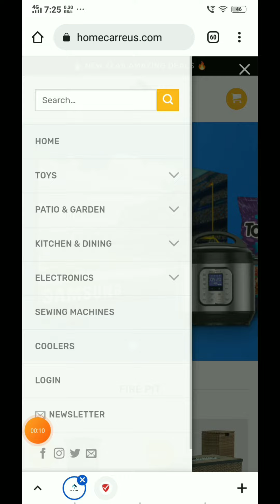Homecarreus Review | SCAM or LEGIT ? 😲